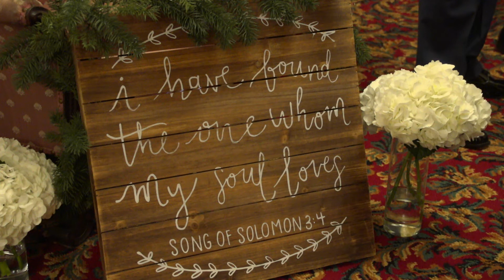Kayla and Ray's Preview Trailer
Kayla and Ray's Wedding took place at the Caldwell Consistory in Bloomsburg, PA on December 31st, 2017.